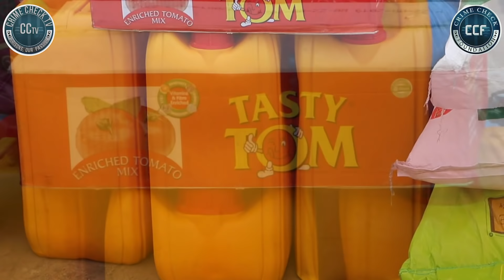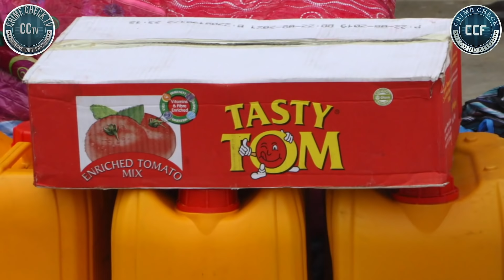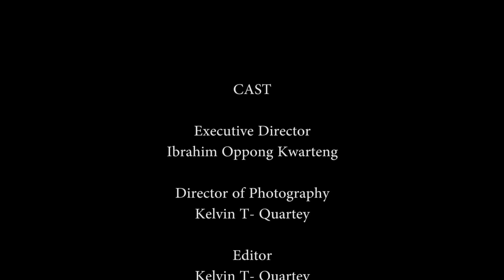CHRISTIAN ATSU RESPONDS TO CRY OF EWUTU CAMP PRISON